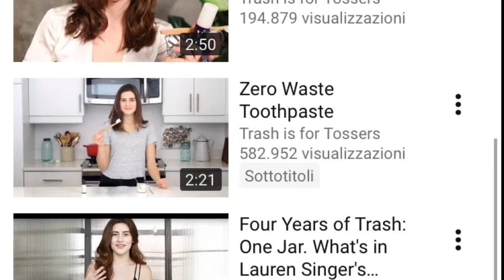Lasciare il segno, a "Zero Waste" story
Lauren Nicole Singer, classe ’91, è un’attivista ambientale statunitense.
Durante i suoi studi alla New York University, nel 2012, inizia un percorso di transizione verso lo stile di vita Zero Waste e decide di documentare la sua esperienza. Apre così il suo blog “Trash is for tossers” e raccoglie intorno a sé migliaia di utenti con cui condivide l’amore e il rispetto per il pianeta.